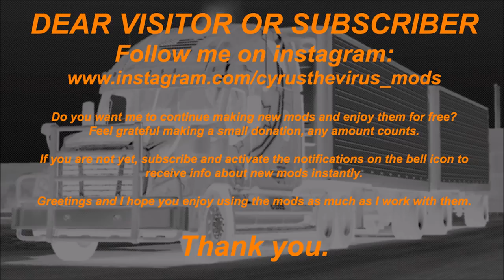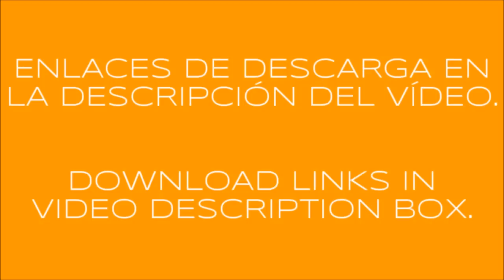RENAULT AE MAGNUM ETS2 1.34.x & OLDER VERSIONS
INGLÉS - ENGLISH

RENAULT AE MAGNUM ETS2 1.34.x

Credits: CyrusTheVirus, Stas556, Oleg_Conte, AntiqueEdit, Kru129, colo1627, Solaris36.

Adaptation to 1.34.x ETS2 game version.
Improved beacon.
Adjusted odometer.
Added 6 speeds transmissions.
Other minor fixes.

SPANISH - ESPAÑOL

Créditos: CyrusTheVirus, Stas556, Oleg_Conte, AntiqueEdit, Kru129, colo1627, Solaris36.

En esta actualización:

Camión adaptado a la versión 1.34.x de ETS2.
Proritario mejorado.
Velocímetro ajustado.
Añadidas cajas de cambios de 6 velocidades.
Algunos otros pequeños arreglos.

A disfrutarlo. :-)